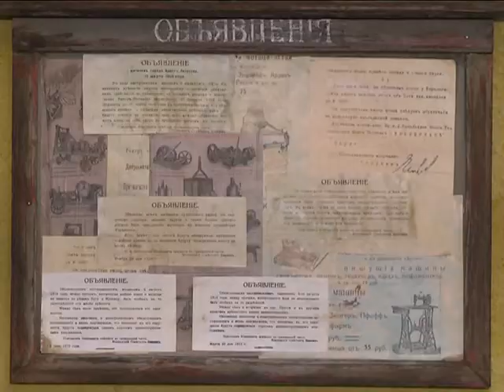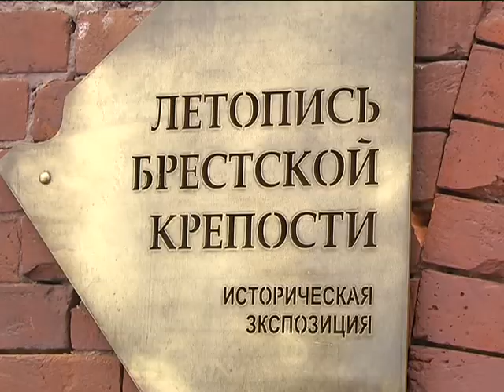2019-02-01 г. Брест. Открытие новой экспозиции в «Брестской крепости». Новости на Буг-ТВ.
. В год 75-летия освобождения Беларуси   в мемориальном комплексе «Брестская крепость-герой» открылась новая экспозиция. Местом ее постоянной дислокации стала Юго-восточная казарма легендарной цитадели. Творческий коллектив сотрудников мемориала и их российских коллег представил широкой публике «Летопись Брестской крепости». Именно так называется большой белорусско-российский исторический проект, который раскрывает факты, рассказывает о судьбах и знакомит со знаковыми персонами далеких событий, связанных с самым известным фортификационным сооружением на постсоветском пространстве. О музейной выставке, которая поражает воображение и заставляет сердце учащенно биться на каждом метре экспозиции, расскажет Ирина Альшова.